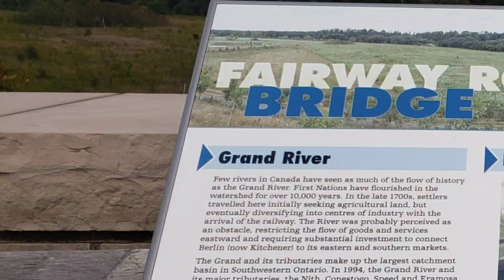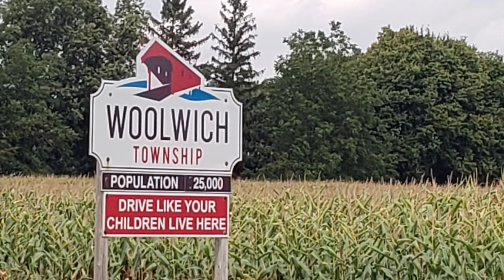Long distance route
its more fun when you are running
and keep fit all the time